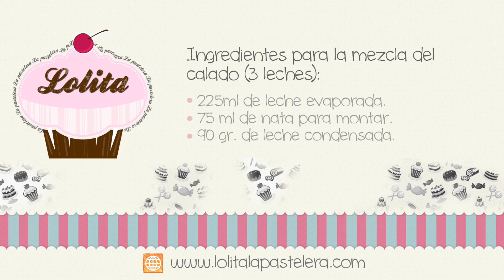Receta de pastel de 3 leches casera |Torta de tres leches casera | Bizcocho de 3 leches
Esta tarta es una archiconocida en el mundo de la repostería, y tiene motivos para serlo ya que es una solución sencilla, fácil y económica para realizar un postre exquisito. Existen muchas formas de hacer la tarta de 3 leches, pero esta es la más utilizada y expandida.

MIS YOUTUBERS GASTRONÓMICOS FAVORITOS:
Postres saludables (Auxy Ordoñez), Cocina para todos (Mery), Las recetas de MJ, Mis pastelitos, Quiero cupcakes bcn, Gordom Ramsay, Tastemade, How to cook that, Rosanna pansino, Orielos Kitchen, Canal cocina, En casa contigo, MyCupcakeAddiction